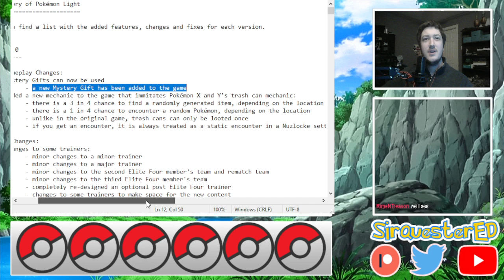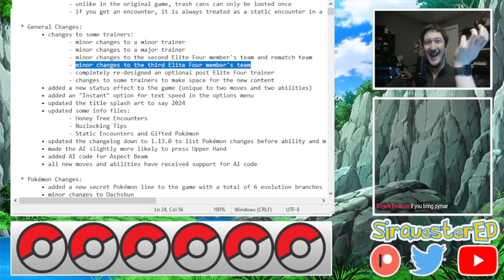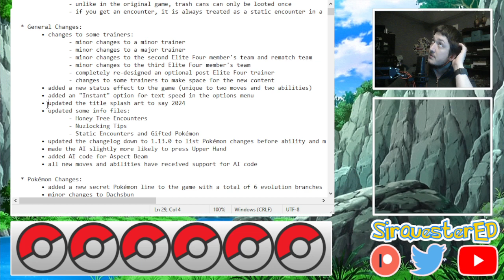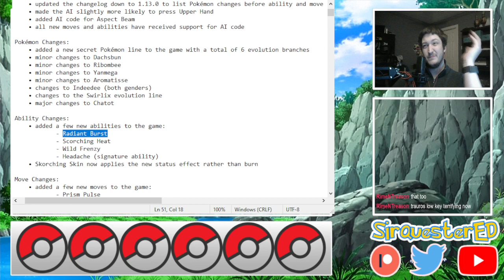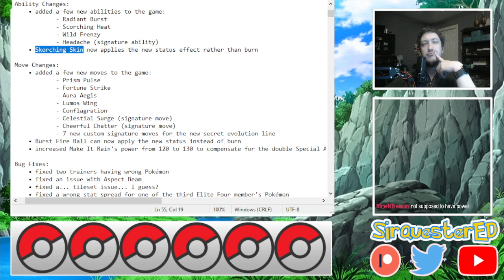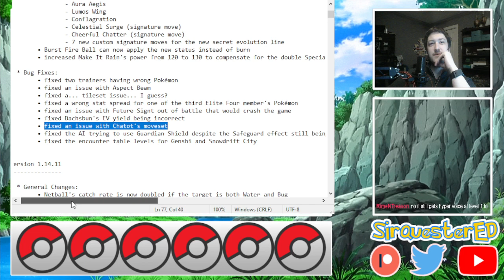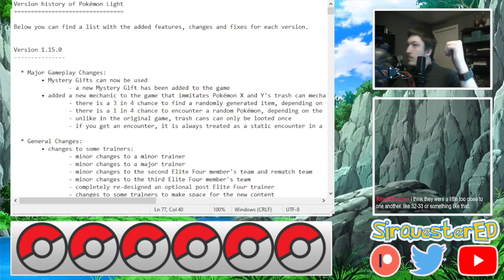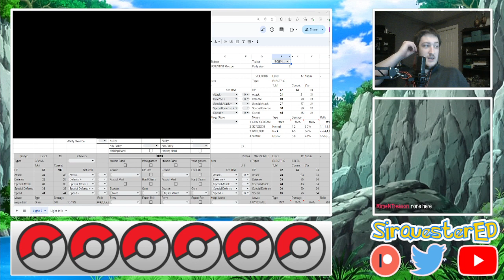Changing Times - Hardcore Pokémon Light Nuzlocke EP49